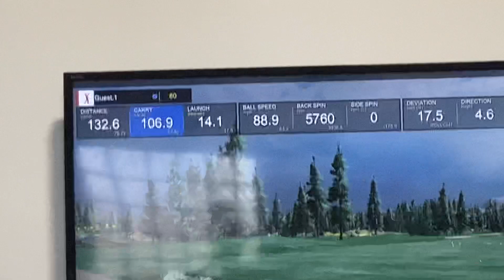Golf Simulators are SUS